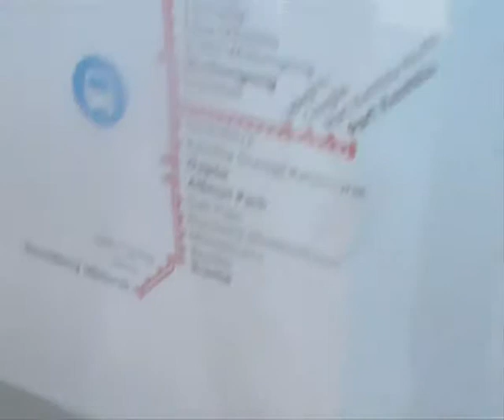Trip to Bomaderry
Another one of random trips for no reason but now featuring James as the cameraman.